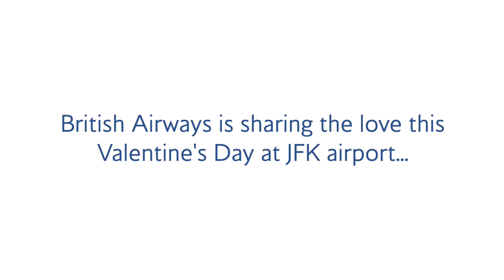British Airways | A Valentine's Day Surprise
To celebrate Valentine's Day, we have been sharing the love with our customers with a very special "thank you" at New York's JFK airport, including upgrades from World Traveller to Club World.